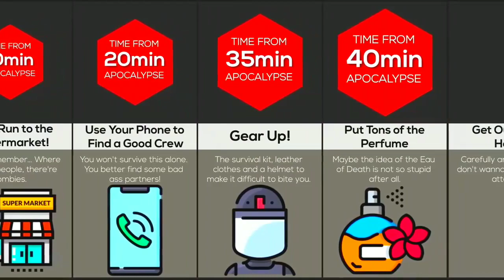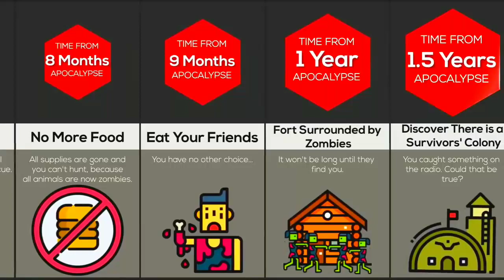Comparison: How to Survive a Zombie Apocalypse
Comparison: How to Survive a Zombie Apocalypse#camparision